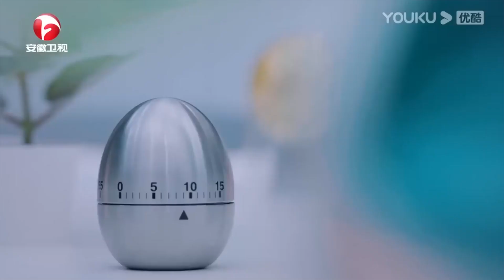杜華首次澄清和楊天真、龍丹妮不和傳聞，程瀟一句話暴漏真相：只是愛于面子|《嗨，城市猎人》